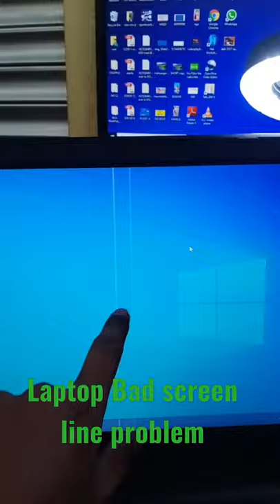Laptop Screen Bad Line Problem msiinfotech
Laptop Screen Bad Line Problem msiinfotech Laptop screen problems horizontal linesvertical lineshorizontal lines on laptop screenmonitorLaptop line on screenhow to fix laptop screen flickeringlaptop screen repairfix vertical lines on laptop screenLaptop line problemlaptop repairLaptop screen lines fix